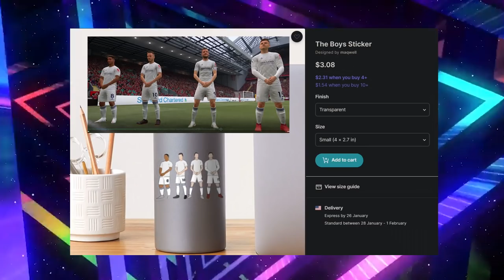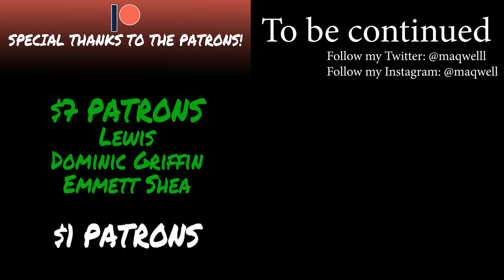BIG TRANSFERS FOR THE FUTURE! | FIFA 21 Celta Vigo Career Mode | Episode 1